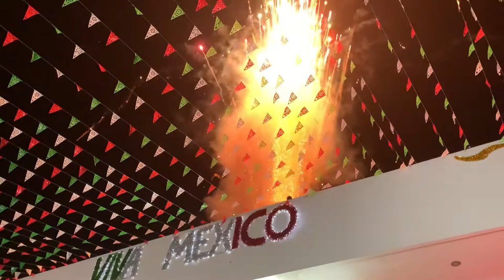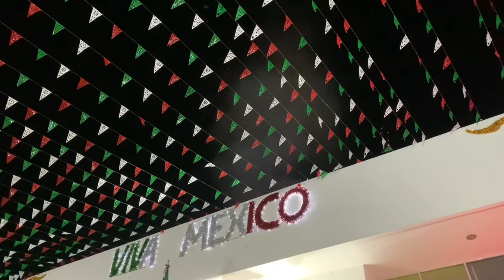GRITO DE INDEPENDENCIA ANGOSTURA 2022🇮🇹✅❤️